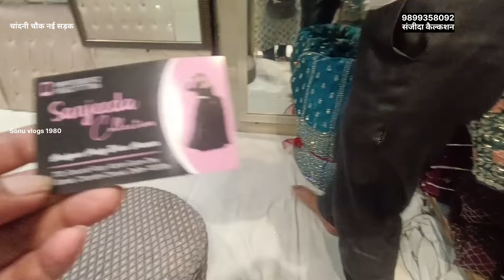chandni chowk delhi lehenga shops chandni wedding shopping 😱 @Sonu vlogs 1980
Location 👉 Chandni chowk

Exit gate 👉 gate no 5

How to use Vlogs as Marketing tool for your business

Vlogs as a marketing tool: how to use video blogs in B2B

Neil Patel's Digital Marketing Blog

Vlogging - A Trending Content Marketing Strategy

Video Marketing Strategy: The Ultimate Guide (2024)

Video Marketing - Semrush Blog

The Ultimate Guide to Video Marketing

Understanding Vlog Marketing: A Comprehensive Guide to 26 Video Marketing Blogs You Should Be Checking out on Make marketing videos that inspire people to buy
Content Marketing Institute Blog | Content Strategy | How Marketing & Advertising Blog | LinkedIn Ads Blog Marketing Video maker | Create Strategy Video Free Marketing Video Maker to Boost Your Business

Free Marketing Video Maker Online | Create

Video Marketing Guide 2024

What is Video Marketing? How it Works, Examples

These local markets in Delhi are worth all the hype

Top Markets & Bazars of Delhi

Shoppaholics! Check Out This Curated List Of 10 Markets

Top 18 Shopping Markets in Delhi - Delhi Tourism

Delhi Famous Markets & Places

The Ultimate Shopaholic's Guide To Unique Markets In Delhi

Bridal​ Saree
Saree collection
Bridal suie Latesr design
Bridal suit
Bridal suit Blouse Designs
Bridal Saree suit 2024
Saree​ dariyaganj
Saree IN delhi
Party wear suit online

Sonu vlogs
Sonu vlogs 1980

sharara suits
Gown Design
gown frock
delhi tour
delhi vlog
delhi news
delhi live
delhi weather
delhi shopping
delhi market
delhi monuments
delhi sonu
Sonu vlogs
delhi haat
delhi events
delhi lovers
childhood delhi
delhi location